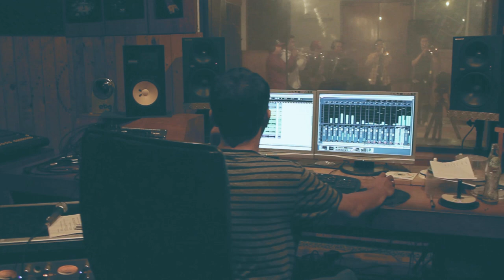Brasszigur Brass Band Trailer Single Hit (BIG CITY)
Video ini adalah proses recording Live Session Brasszigur Brass Band di Kuaetnika Studio lagu Big City.